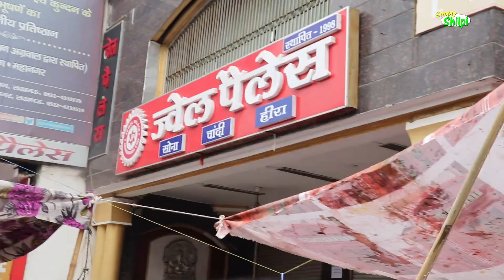Budh Bazar Lucknow | Budh Bazar After Lockdown 2021 | Wednesday Market | Simplyshilpi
Budh Bazar Lucknow - Exploring Budh Bazar Lucknow, Hi guys on your request I am exploring once again Budh Bazar summer collection and Gol Market for Fabrics, You can buy best Fabric at cheap price. Budh bazar or Wednesday market is one of the famous weekly Market in Lucknow.

Address- Budh Bazar - Near golmarket chauraha . Nishatganj Mahanagar Lucknow
226006.
Timing -  9 am to 10 pm . Every Wednesday